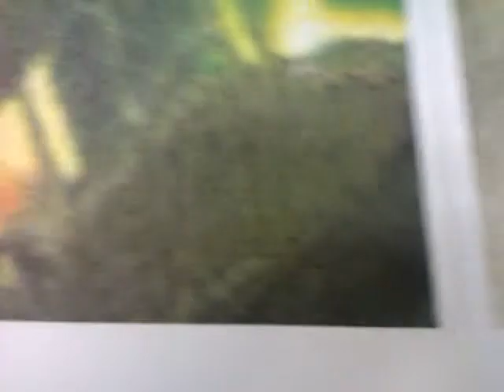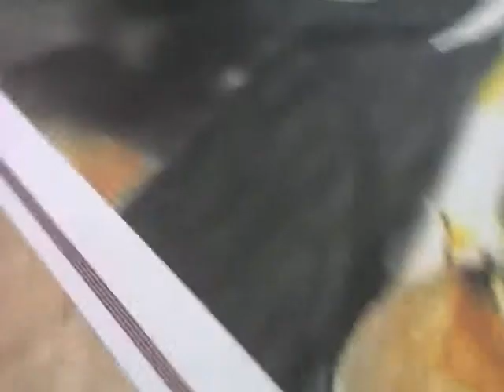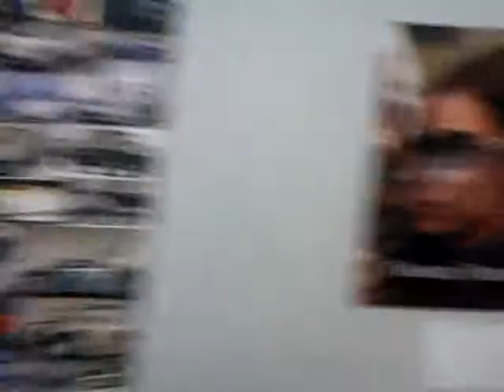Avrıpa Duvar Vinil Dijital Baskı Örnek Video - digital printing | [Reklam]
Avrıpa Duvar Vinil Dijital Baskı Örnek Video